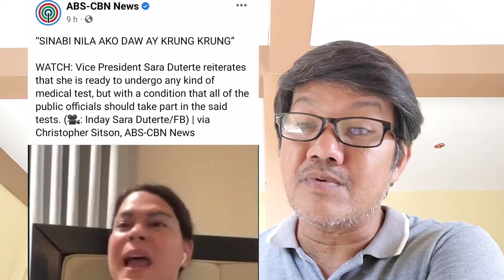Banta sa buhay ni Sara Duterte, sya pala may pakana! Suicidal pala!